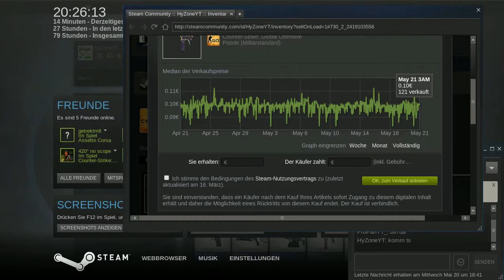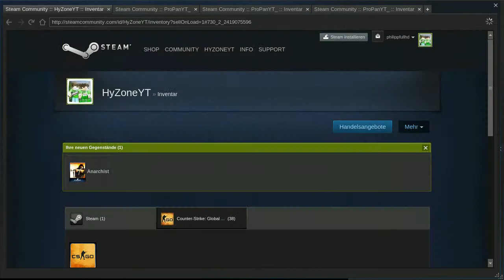Wichtige INFOS!!! | CS:GO CASE OPENING :( | ProZone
-Shader:
• SEUS oder CUDA